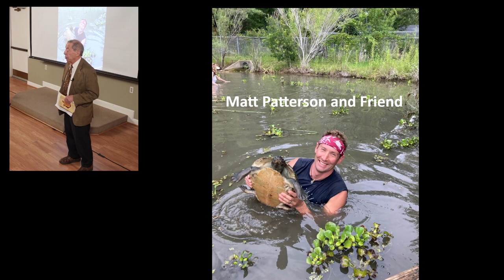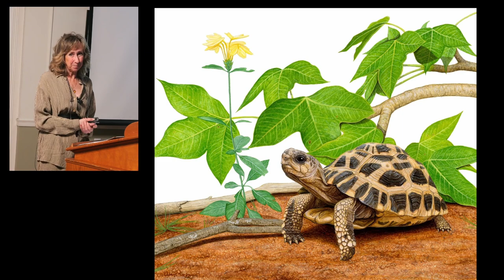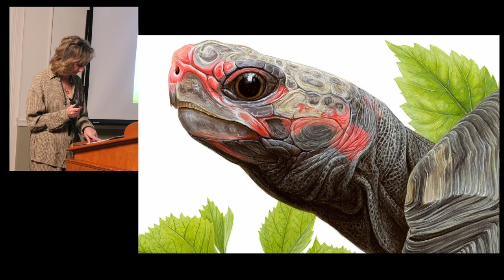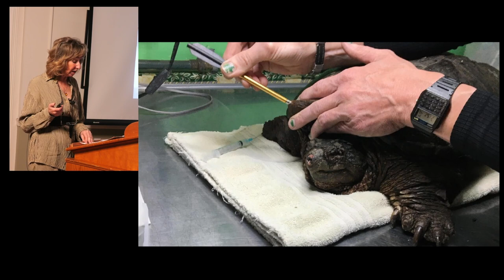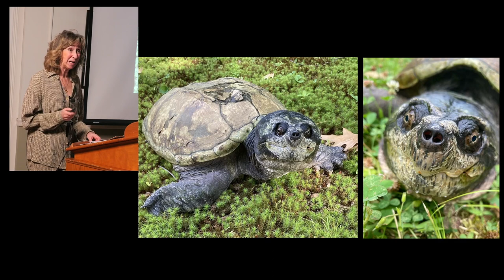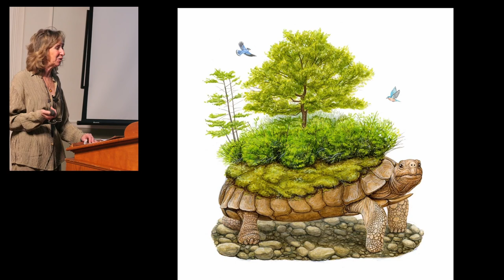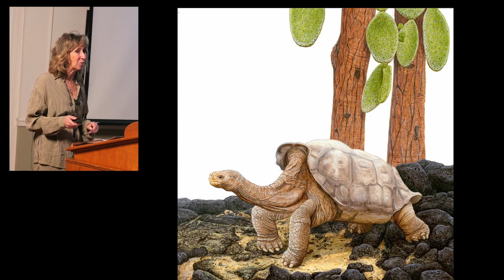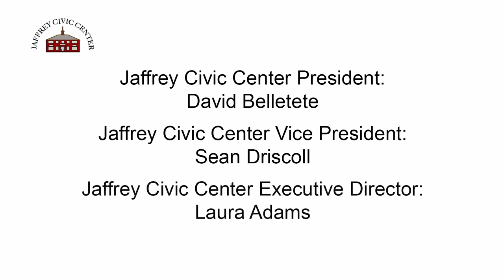Stories to Share - Sy Montgomery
Sy Montgomery introduces us to her work as a naturalist and her new book, "Of Time and Turtles: Mending the World, Shell by Shattered Shell." Matt Patterson, who illustrated the book, is also on hand to answer questions about the lives of turtles. The book offers fascinating insights into their work to  rescue injured and lost turtles.

This is the second episode of Stories to Share, Season 3. The series was created by Joe Steinfield and presented at the Jaffrey Civic Center in Jaffrey, New Hampshire. Season 3 sponsors are Savings Bank of Walpole and Belletetes, Inc., quality hardware and lumber since 1898.

Note to viewers: Due to a software issue, the video freezes at 1:00:30, but the audio portion of the presentation continues.